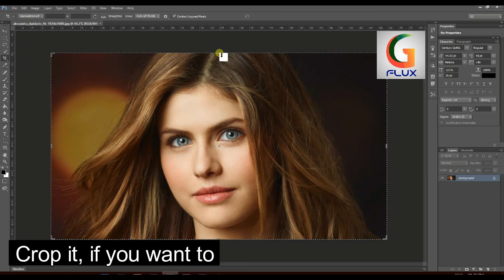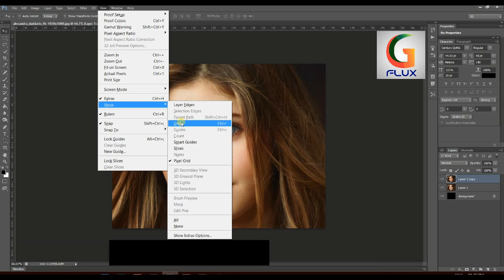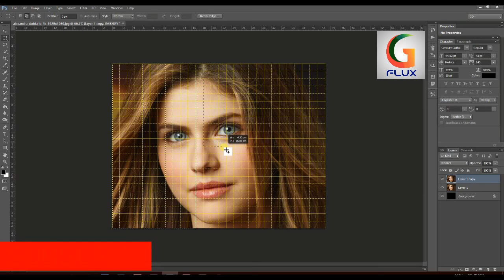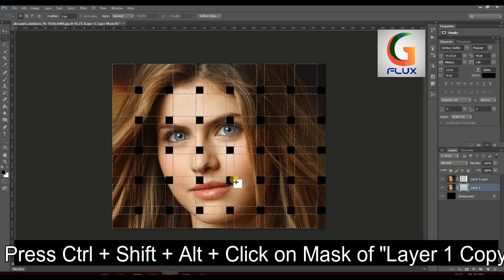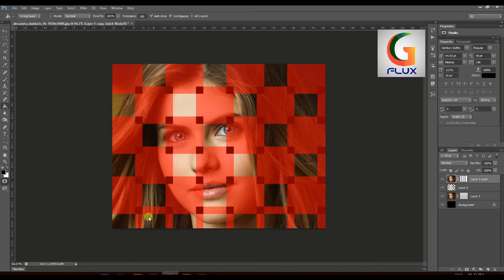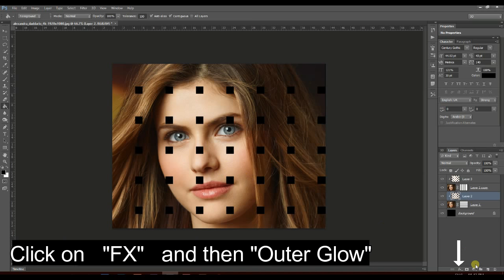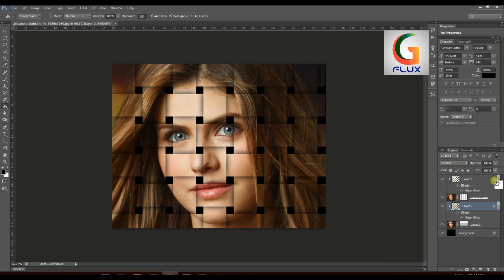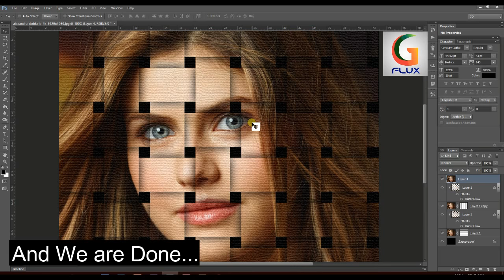How to Create a Basket Weave Effect in Photoshop